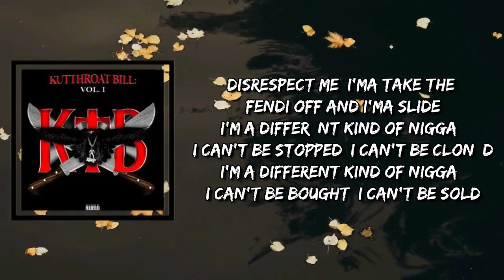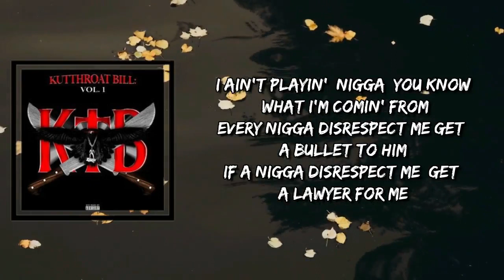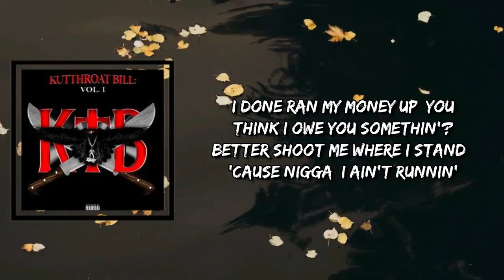Kodak Black - If You Ever (Lyrics)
If You Ever by Kodak Black
Album: Kutthroat Bill: Vol. 1

If You Ever Lyrics:

[Intro]
Every nigga disrespect me get a bullet to him
Get a bullet to him

[Verse 1]
I fell asleep in the coupe, cracker found me with my fire
Suck my meat in the coupe while I'm slidin' on the I
Buy my music, buy my clothes, buy my weed, Cherry Pie
Livin' the life, they don't wanna see me fly, they wanna see me die
Diamonds gleamin', they don't wanna see me cheesin', they wanna see me cry
Disrespect me, I'ma take the Fendi off and I'ma slide
I'm a differеnt kind of nigga, I can't be stopped, I can't be clonеd
I'm a different kind of nigga, I can't be bought, I can't be sold
I be sittin' back, gettin' these racks, gettin' it on
I ain't into that chitty-chat, bitch, I'm grown
But I'm gone, hop out with the chrome, these niggas don't leave me 'lone
I'm in my zone, rollin' up a zone, I drop you like a song
Damn, I'm goin' to Hell, man
Every nigga disrespect me catch a shell, man

[Chorus]
If a nigga disrespect me, get a lawyer for me
I done ran my money up, you think I owe you somethin'?
I ain't playin', nigga, you know what I'm comin' from
Better shoot me where I stand, 'cause nigga, I ain't runnin'

[Verse 2]
I'ma keep on coolin', I'ma keep doin' music, gettin' fetti
But I'ma go back to jail if a nigga disrespect me
I'ma give you promo, fuck with me, you know I'm steppin'
I ditched the stolo, me and Momo ridin' in the Chevy
I can't roll in peace anymore
Niggas think that I ain't in the streets anymore, they think I lost it
These niggas lost me, they see me flossin', now they salty
I'ma spin the bin, I'ma spin your block, I'ma get it poppin'
Ain't tryna die tonight, my family need me, so I'm clutchin'
Tryna change my life, but they won't let me, so it's fuck it
Blitz a nigga like I'm playin' rugby, pull off in a bucket
You ain't ever know how I'm fuckin' comin', they just know I'm comin'
Call my phone when you want some dick, you know I be comin'
Call my phone when you wanna vent, fuck with you one hundred
Keep the Colt on me like a big baby, Tony Dungy, ayy

Kodak Black
Slay Like Santa
Kodak Black
Tunnel Vision
Kodak Black